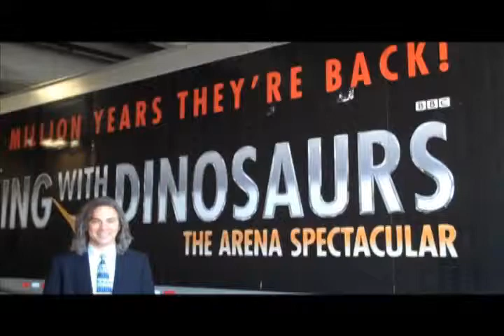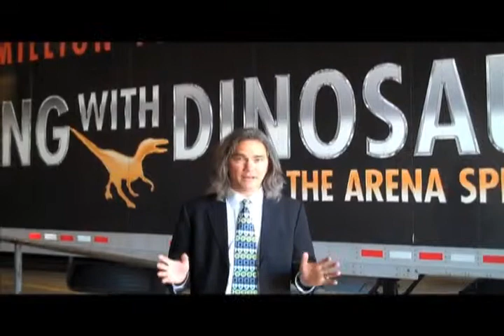Baby T-Rex Missing in Philadelphia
Baby T-Rex dinosaur from the show Walking With Dinosaurs escapes from the Wachovia Center in Philadelphia during a preview visit. If you've seen him or have any information please